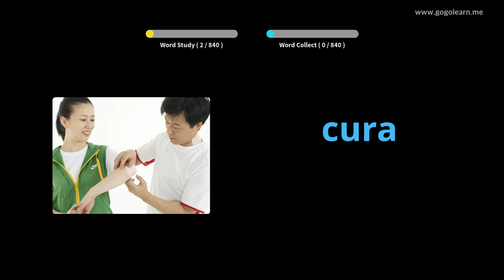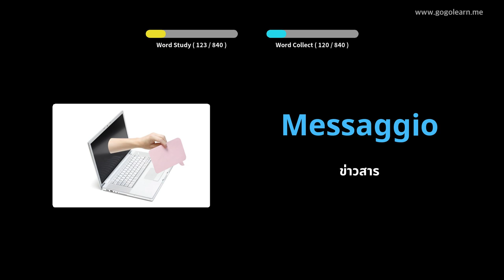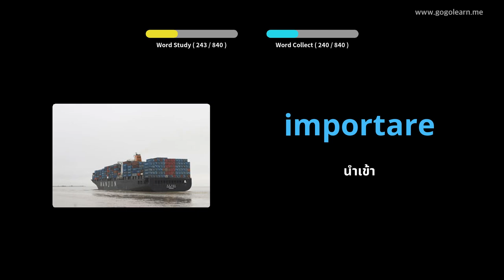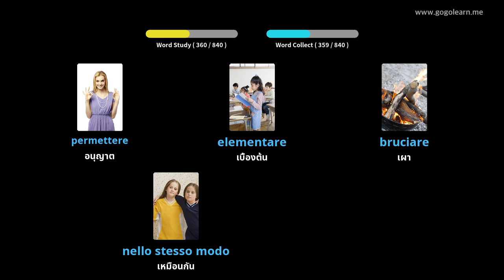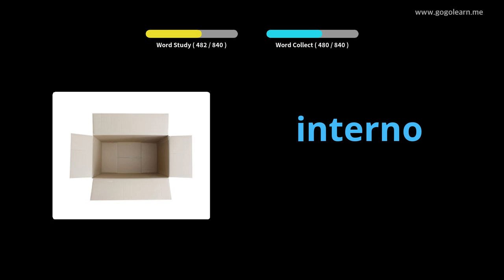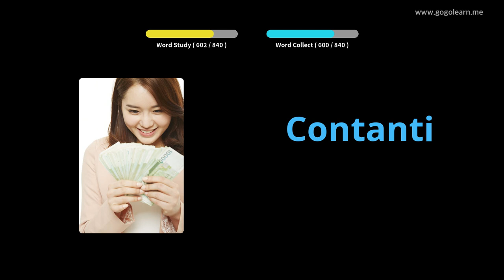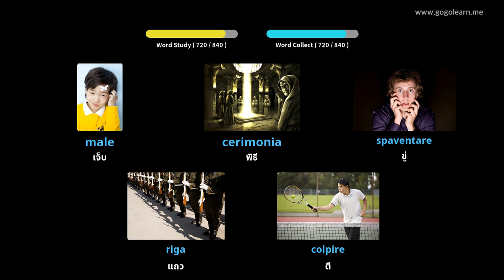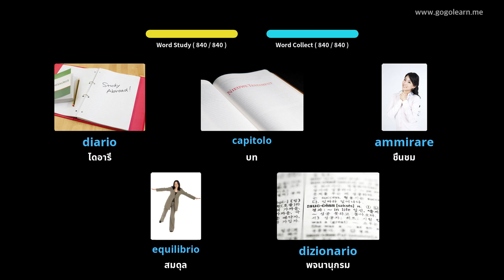การฟังคำศัพท์ภาษาอิตาลีขณะนอนหลับ | Golearn